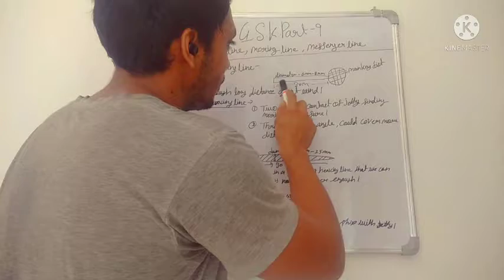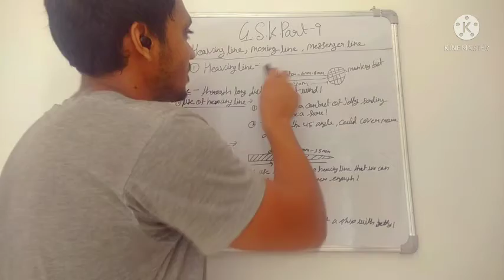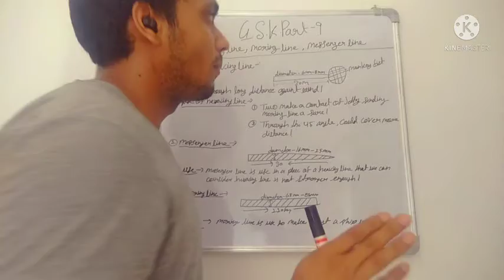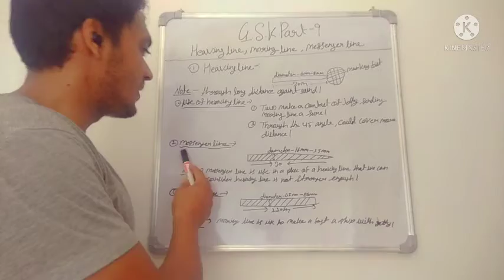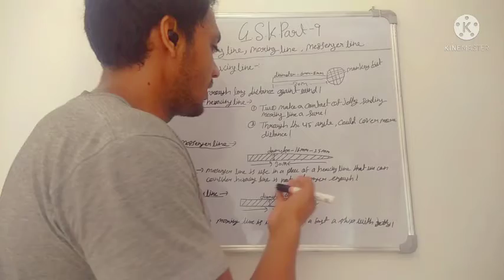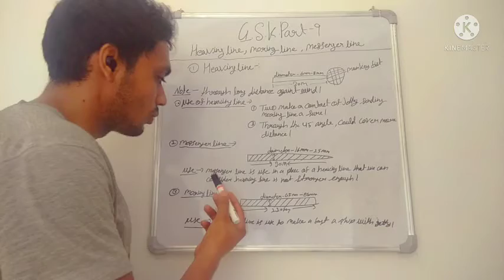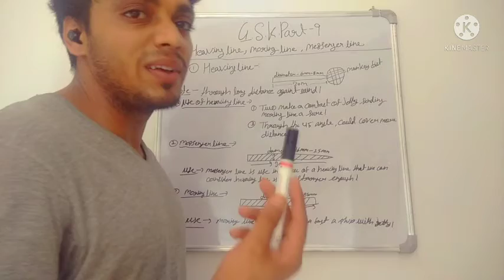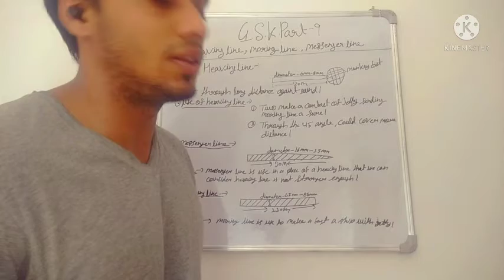Gp Rating chapter-9/G.S.K Part-9 Heaving line,Messenger line & mooring line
Hi, guys
I'm Ritesh Jangir
Chomu, Jaipur, Raj.
My Channel Name-Anchor Sidhharth 🚢

This channel is known that induires marchent Navy 🚢